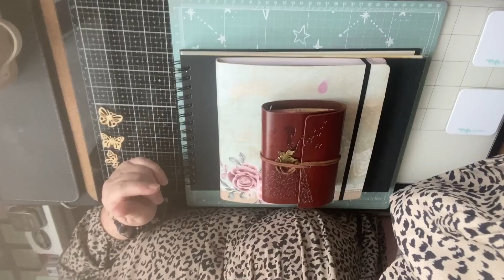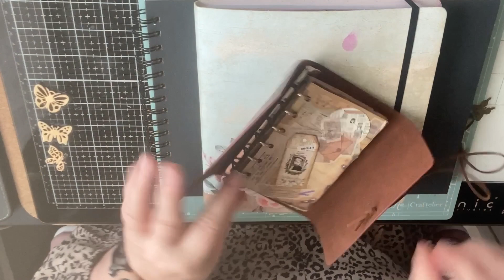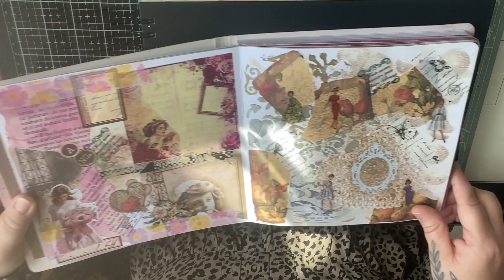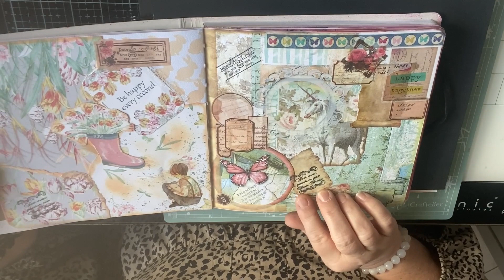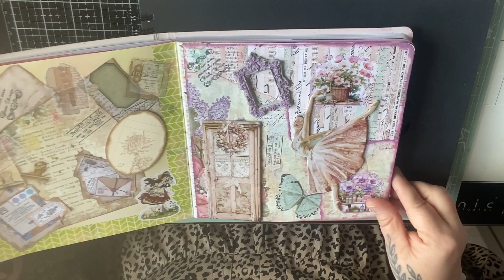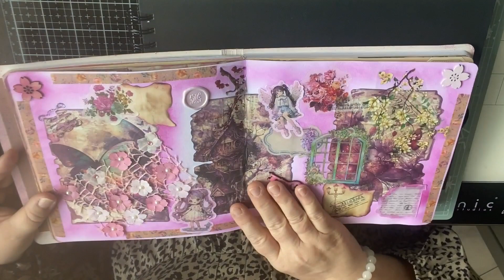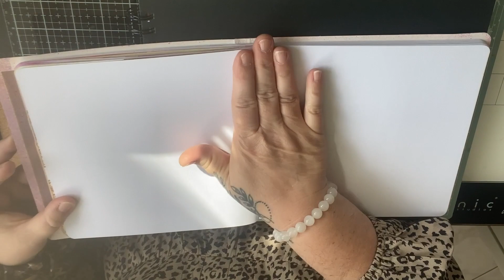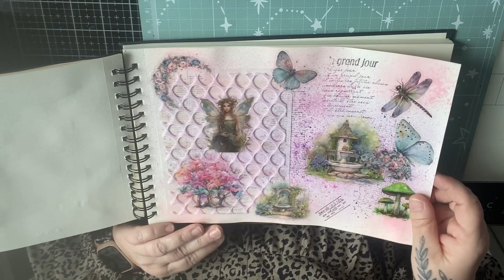Vidéo rétrospective arts journal